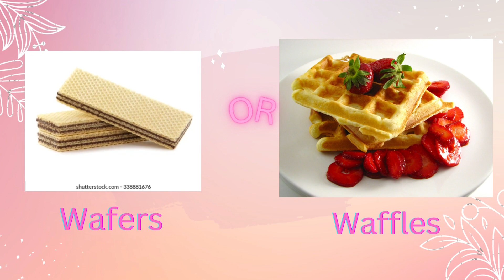Would you Rather quiz! -sweets Edition